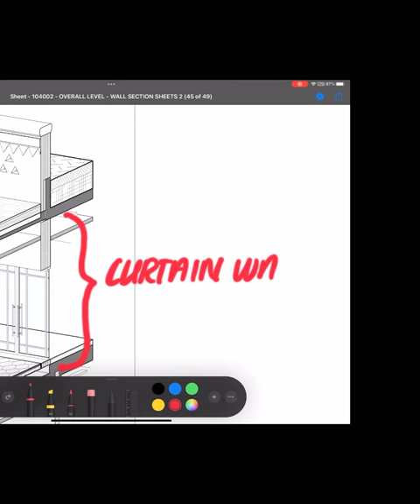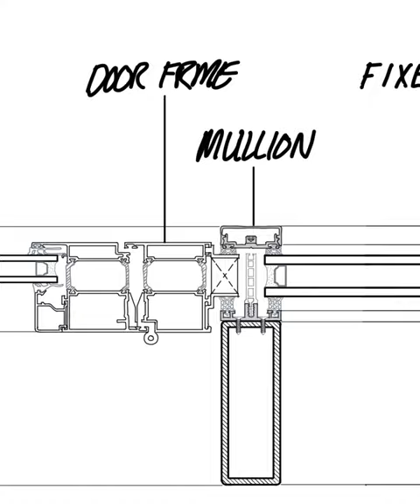Curtain wall with masonry spandrel